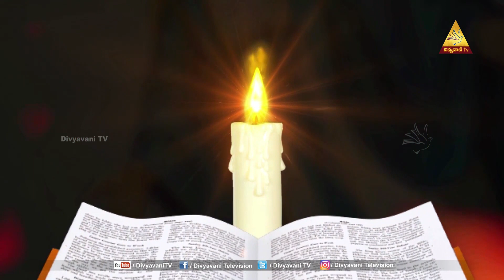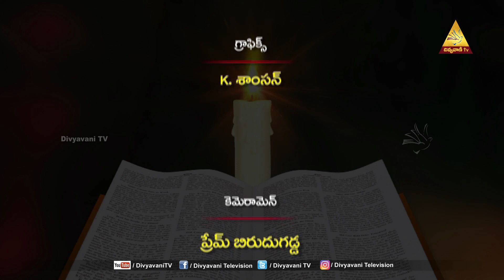MADHURAM NEE VAKYAM | Mrs. JACINTHA RANI | 22-03-22 | DIVYAVANI TV